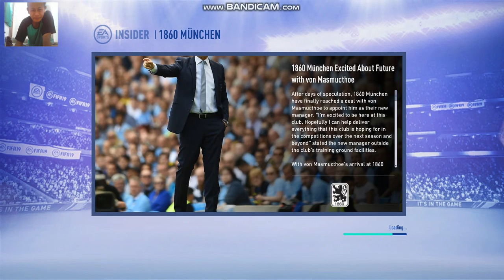FIFA 19 TSV 1860 MUNCHEN GO DIVISI 1